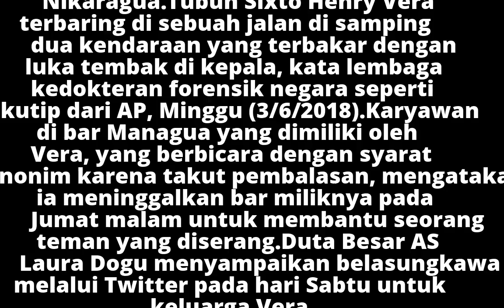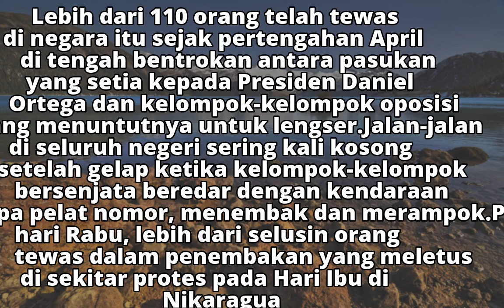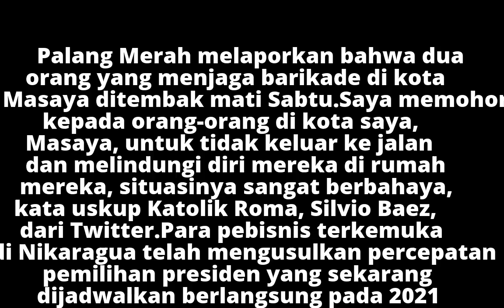Warga AS Ditembak Mati di Tengah Kerusuhan Nikaragua